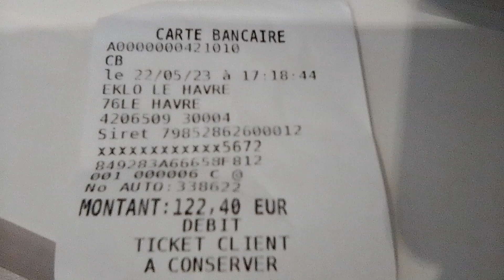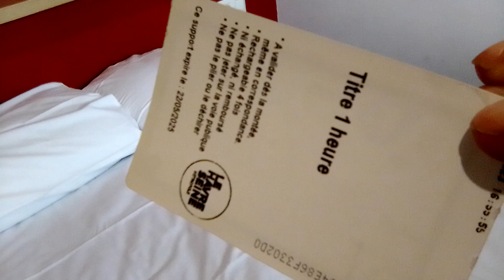Мои царские 👑 палаты 8 метров на 3 ночи, бюджетно 💰. Отдых у океана 🏖, 4 дня 🚍. Гавр, 🌁 🚢 Нормандия.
Ночлег в гостинице, маленький номер 8 метров, двухместный, туалет 🚽, душ 🚿,  тв, 3 ночи 🌙 122 €. Рядом трамвай и Ананасами.